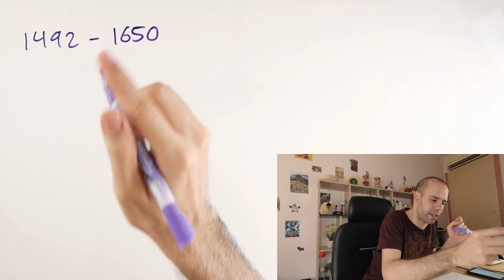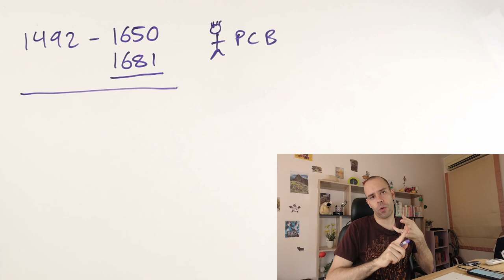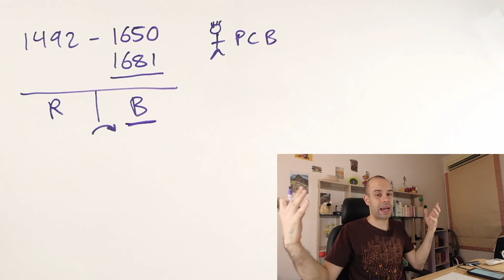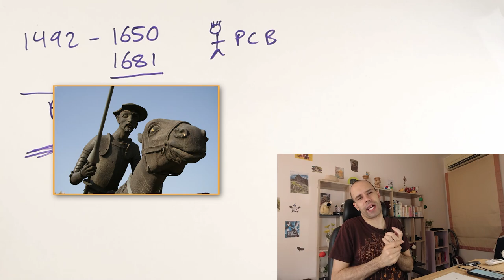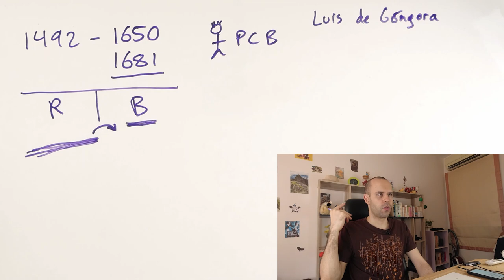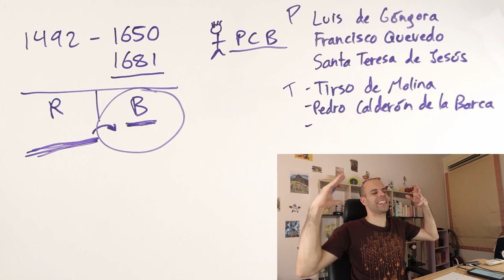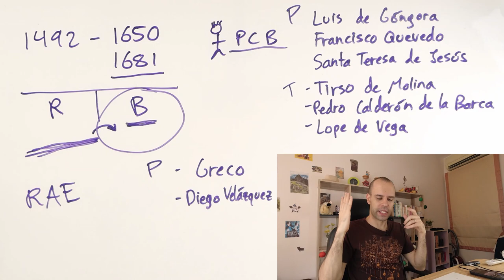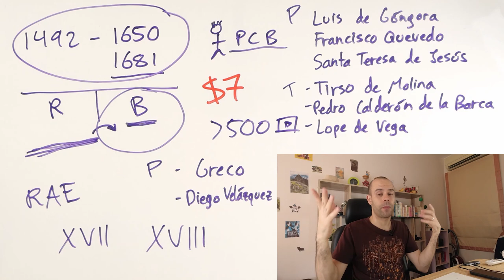The Golden Age — History of Spain Ep. 9 - Intermediate Spanish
Keep following the history of Spain and track your input time on our

The "Siglo de Oro" is still considered the best period for Spanish art, and many of the Spanish works of art known internationally were made in this period.